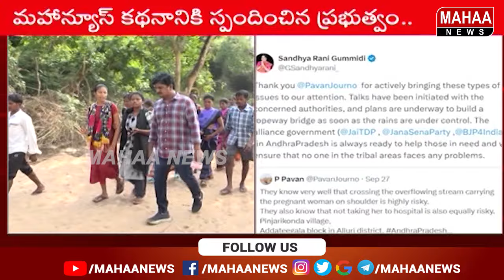సమస్యని తెలిపినందుకు మహాన్యూస్ కి ధన్యవాదాలు..గిరిజనుల కోసం రోడ్డు బ్రిడ్జి.. | Mahaa News